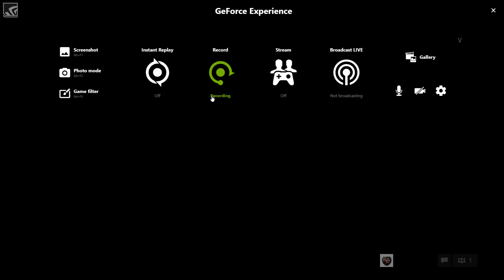BATTLEFIELD V GAMEPLAY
|      BF 1         |    |      BF V         |
|Beta:60fps         |    |Beta:50-60-45fps   |
|gameplay:best      |    |gameplay:same      |
|graphics:very good |    |graphics:goodest   |
Processor:IntelCore i7 6700k
Placa video:nVidiaGTX 970Turbo 4GB
RAM:Corsair 32GB DDR4 2400MHz
HDD:2TB
SSD:Kingston 240GB
Cooler:Scythe Ninja4
Placa de baza:MSI B150M Night Elf
Sursa:CUBE 2 MAX 700W